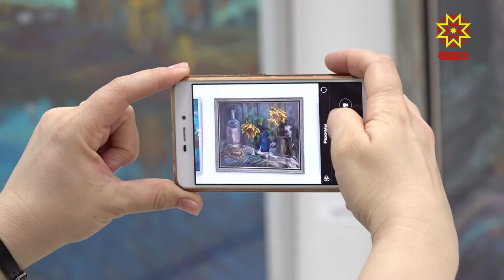Наталья Смирнова ÿнерçĕн графика ĕçĕсен куравĕ уçăлчĕ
Чăваш патшалăх ÿнер музейĕнче педагогика наукисен тухтăрĕн,  Раççей Федерацийĕн художникĕсен союзĕн членĕн  Наталья Смирнован «Хĕрлĕ  çиппе» ятлă графика ĕçĕсен куравĕ уçăлчĕ.